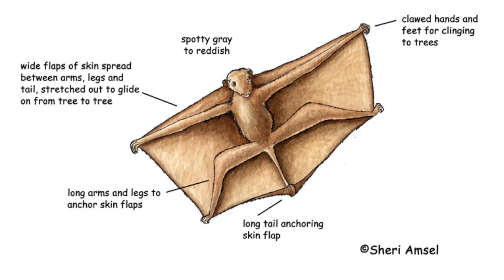Singapore Got Wildlife Huh...? - Pangolin & Colugo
Singapore Got Wildlife Huh...? is a 15-part short documentary covering the wildlife rescue work of ACRES.

What will the documentaries cover?

The episodes will cover the rescue work of wildlife in Singapore. Each episode will focus on a particular category of animal including birds, mammals and reptiles. The series will also focus on the details about the respective animal through facts and information about their habitats and the release of the animals back to the wild.

Objective?

The objective of the documentary is to showcase our rescue work in a holistic way by covering pre and post rescue as well to highlight what happens to the animal covering facts and details about the animal and its habitat.